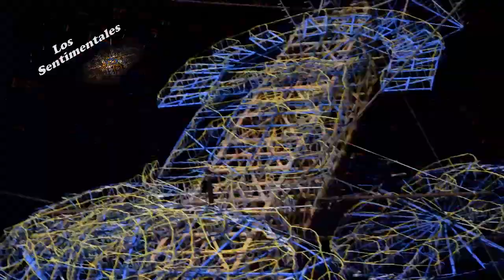QUEMA DE CASTILLO EN GUALUPITA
Pirotécnia de san Mateo Tlachichilpan en el municipio de Almoloya de Juárez por primera vez hacen quema en Gualupita en la tradicional quema del 11 de diciembre. Pirotecnia RM